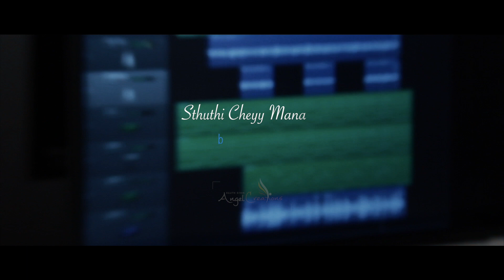Sthuthi Cheyy Maname | Shyam Mac | Abel T | Malayalam Christian Devotional Song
Keys: Abel T | Guitar: Shyam mac
Shots: Nithin KMR & Akshay Anth (Crew Angel Creations)
Editing: Shyam Mac | Color Grading: Sujith Sivan (Angel Creations)
Mix & Mastering: SMAC Studio